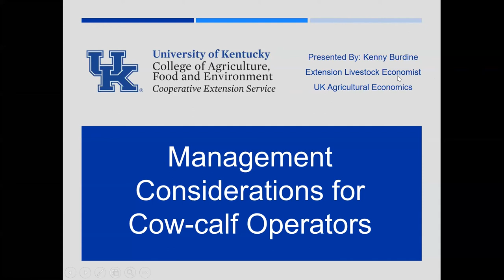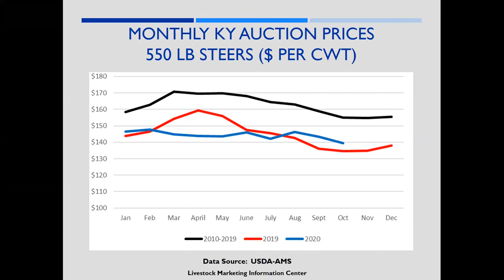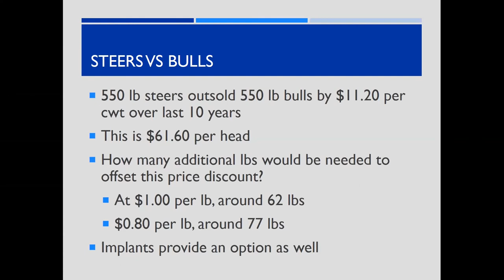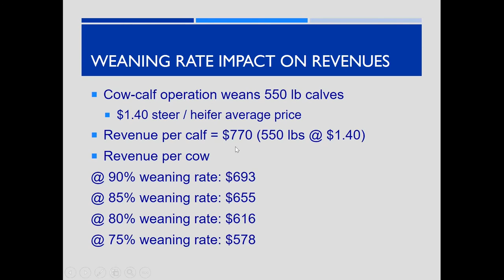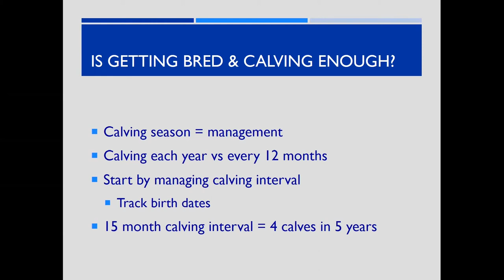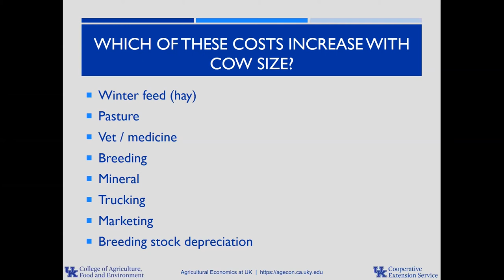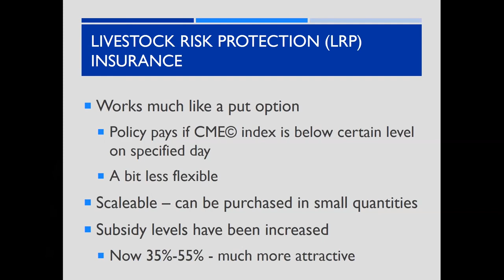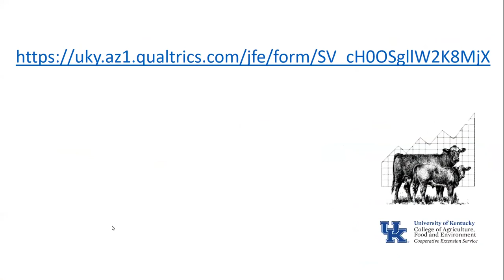Kentucky Beef Conference Part 2 - Dr. Kenny Burdine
Considerations on marketing feeder calves in 2020 shared